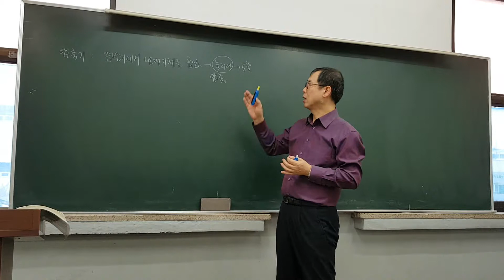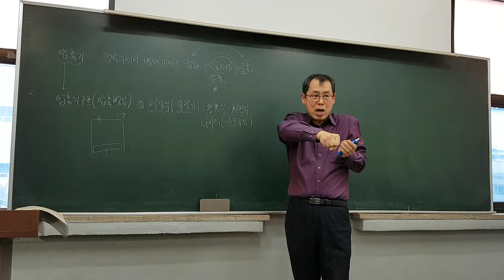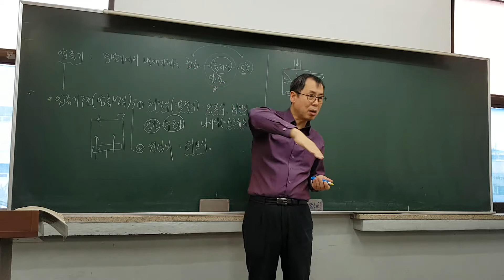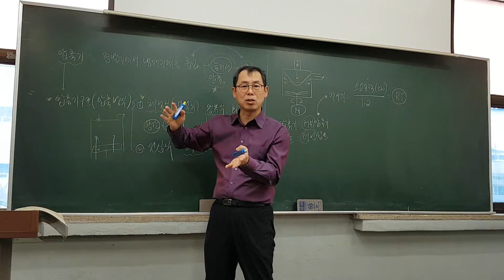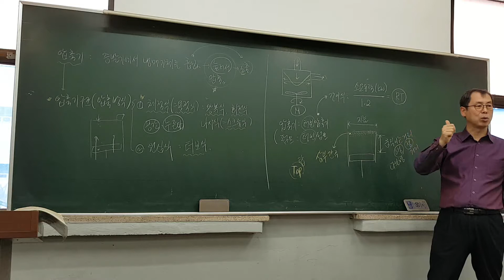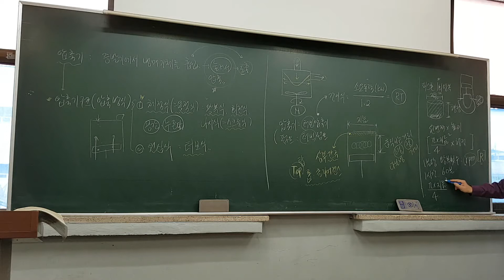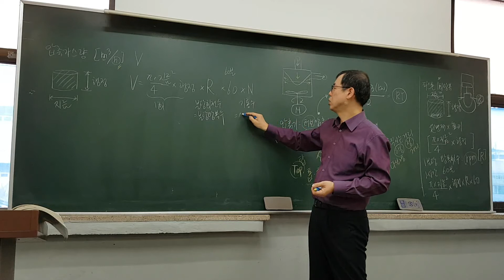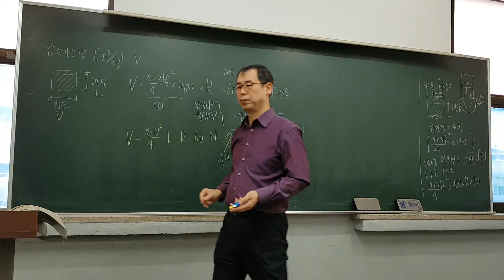[구민사]공조냉동기계기능사_무료인강_압축가스량(왕복식)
[고수열강]공조냉동기계_압축가스량(왕복식)